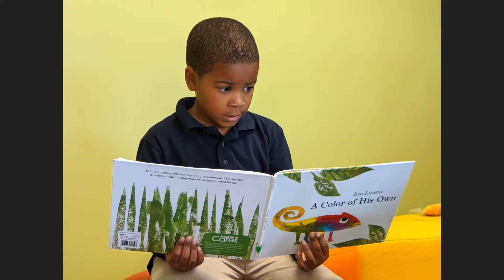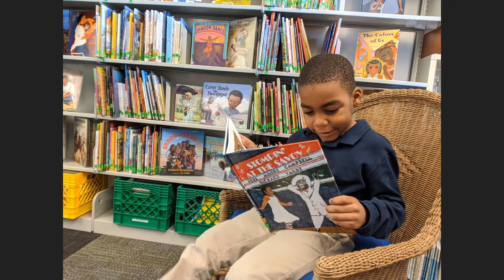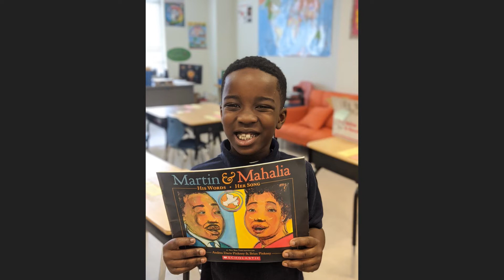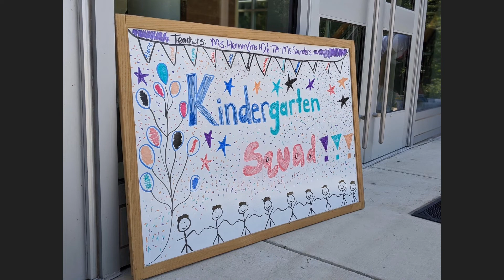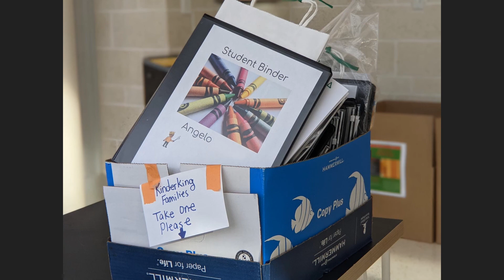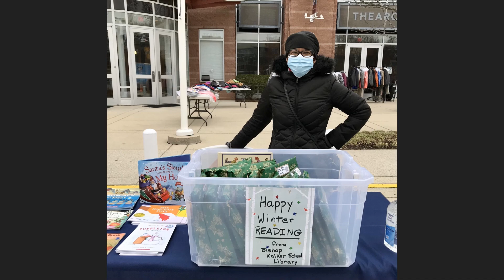2021 Annual Dinner Pre-Show Photo Loop